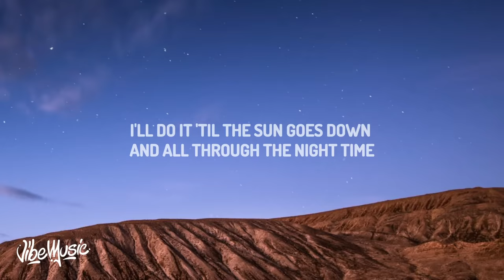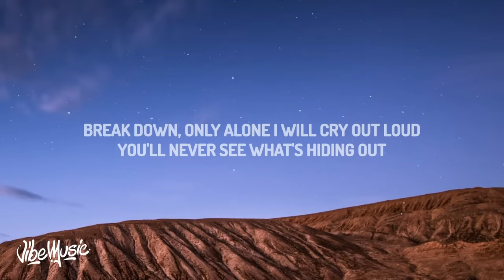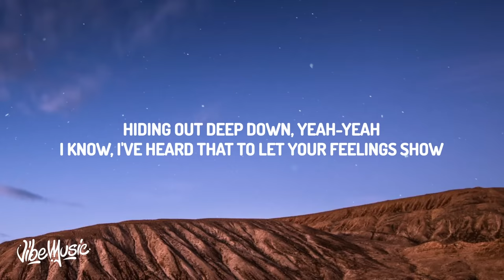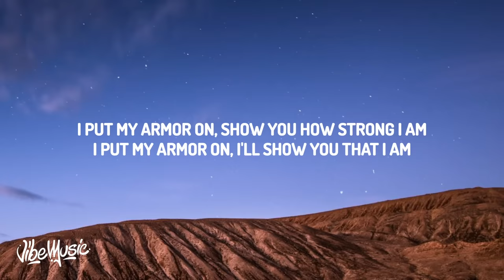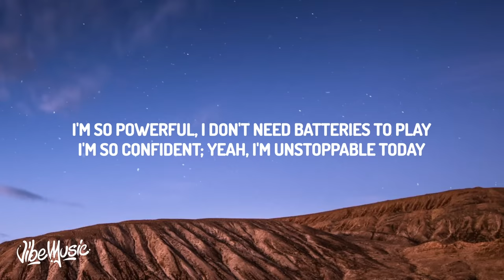Sia - Unstoppable (Lyrics)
♫ Sia - Unstoppable

(Lyrics):
[Verse 1]

Unstoppable
Sia Lyrics